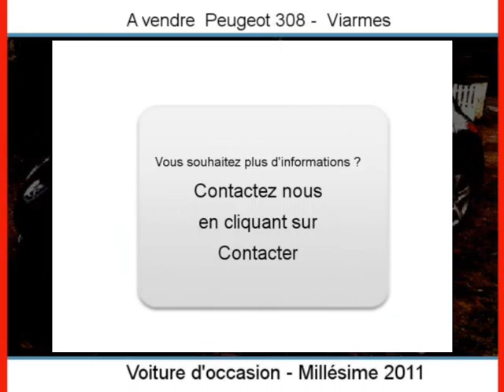Achat Vente une Peugeot 308 Viarmes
A vendre à  Viarmes  Occasion automobile Peugeot 308 de 35000 Km.
automobile occasion Autoenvideo : Achat Vente une Peugeot 308  Viarmes  Val-d Oise